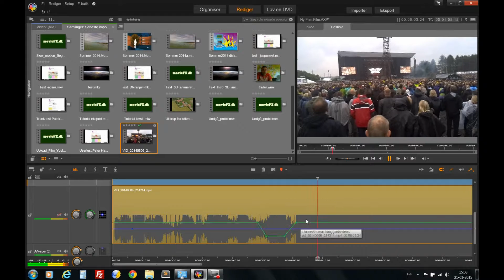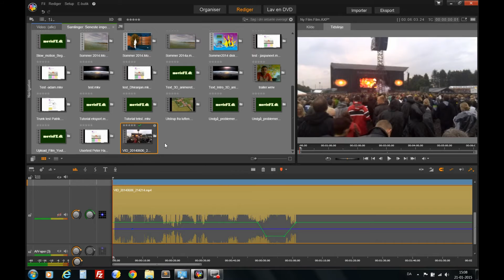Lyd Nr2 Begynder Tutorial vejledning Pinnacle studio 17 ultimate Dansk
I denne vejledning viser jeg lidt om hvordan du kan tilpasse og justere din lyd når du redigere i Pinnacle studio.